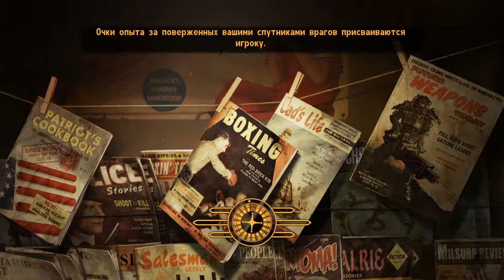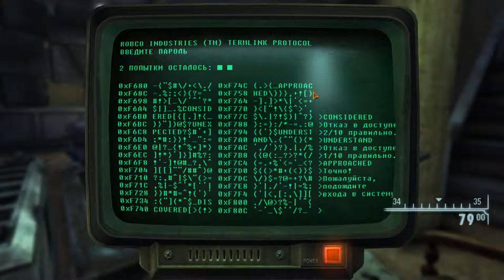Fallout: New Vegas - Прохождение Часть 37